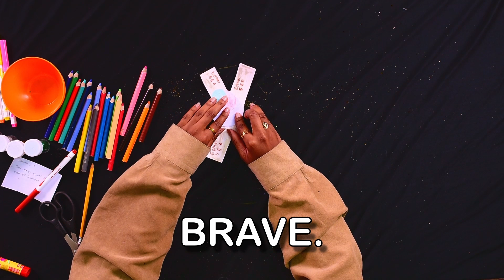Destiny Kids | Esther goes to see the King | Esther 5 & 6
Esther 5:1-2 (NLT)
'On the third day of the fast, Esther put on her royal robes and entered the inner court of the palace, just across from the king’s hall. The king was sitting on his royal throne, facing the entrance. When he saw Queen Esther standing there in the inner court, he welcomed her and held out the gold scepter to her. So Esther approached and touched the end of the scepter. '